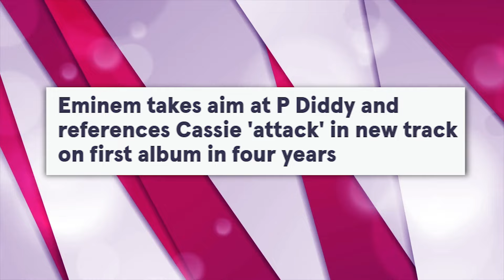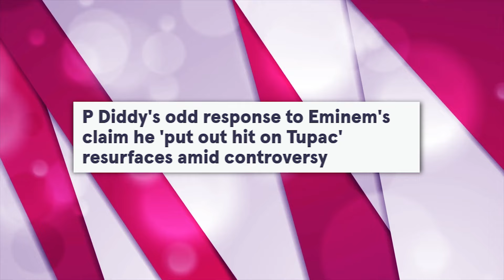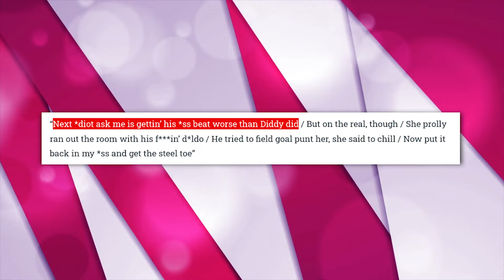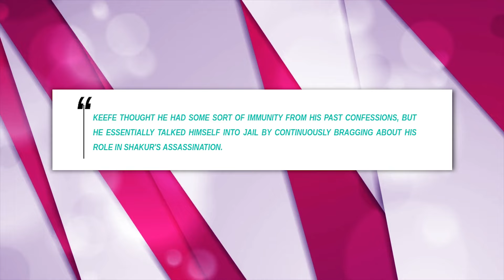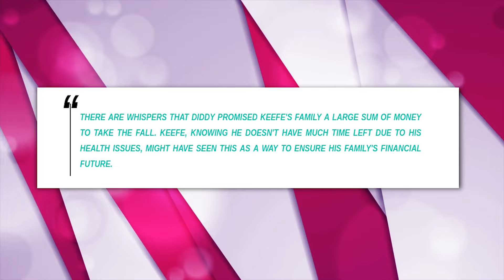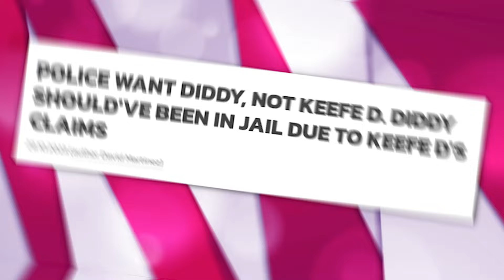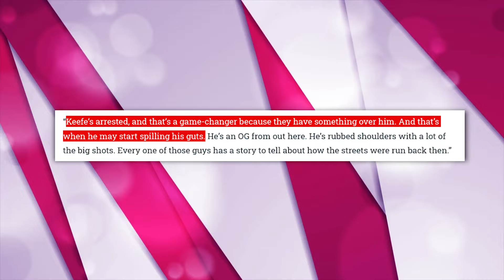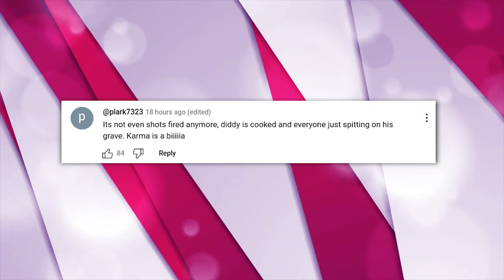Eminem EXPOSES Keefe D Secretly Working For Diddy & Feeding LIES To Feds!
You won't believe what Eminem just exposed about Diddy! In a bombshell revelation, the rap god himself claims that Diddy framed Keefe D, sending him to prison in a shocking twist of the infamous Shakur assassination saga.

In this video we talk about tupac shakur, tupac shakur murder case investigation updates, diddy, diddy exposed, tupac and diddy controversy, eminem speaks out on diddy and tupac, tupac diddy, diddy tupac, the definitive answer on diddy and tupac, p diddy, ice cube, diddy, tupac, exposing p diddy.

Also we talk about tupac shakur murder, fbi investigation threatens to expose diddy's illicit actions, diddy's world crumbles as fbi reportedly finds proof of wrongdoing, p diddy behind tupac murder, puffy behind tupac murder, eminem diddy, diddy reaction to eminem, eminem said p diddy killed tupac.

1. The videos have no negative impact on the original works.
3. The videos are transformative in nature.
4. We use only the audio component and tiny pieces of video footage, only if it's necessary.